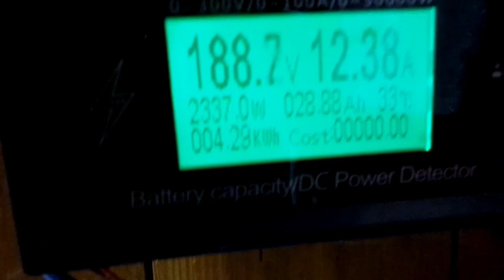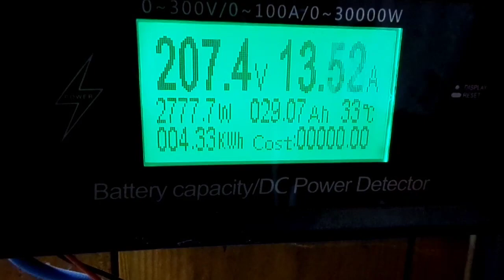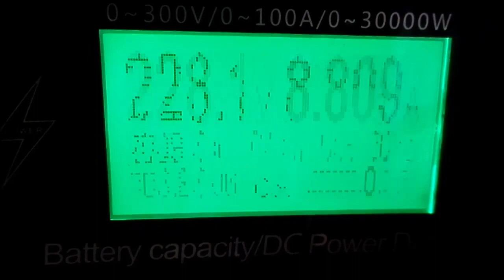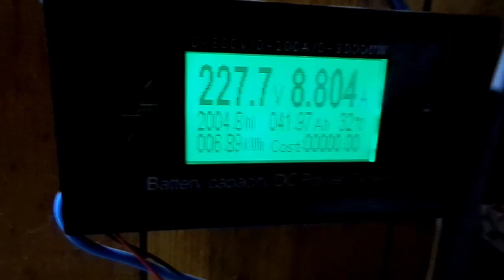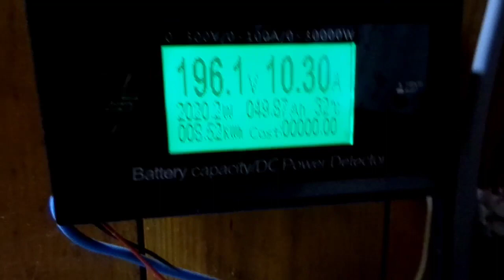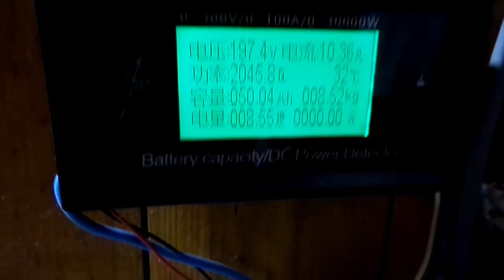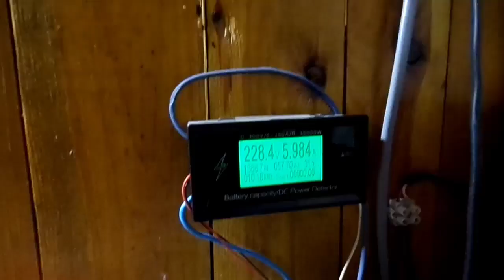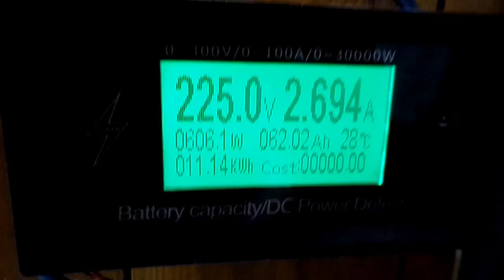Работа солнечного коллектора и панелей 22 февраля